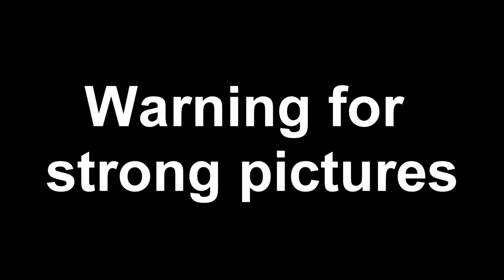Anaconda eats a cow!(WARNING!)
Warning for strong pictures.